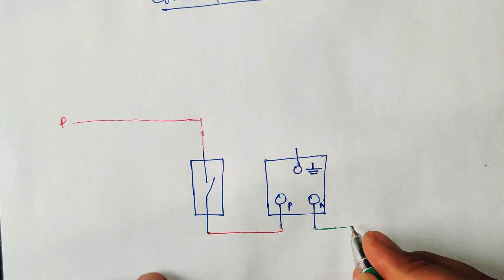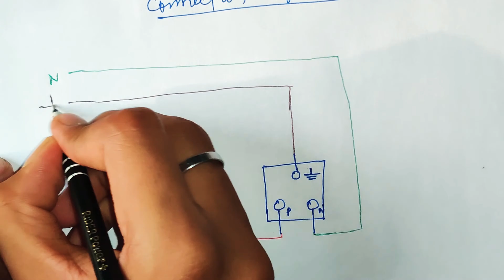1 switch 1 socket extension board wiring | electric board wiring diagram| 5 pin socket & switch diag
Video no.-24

Video - how to draw one switch one socket connection.

Make one switch one socket extension board wiring diagram .

How to draw extension board.

small extension